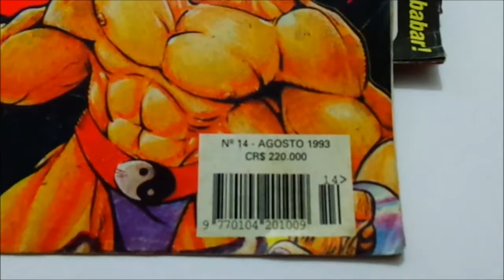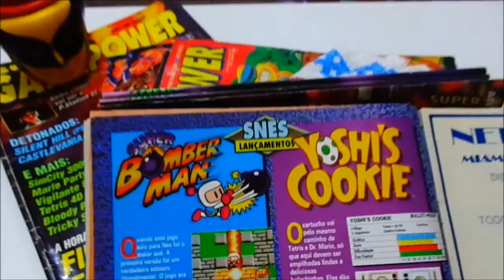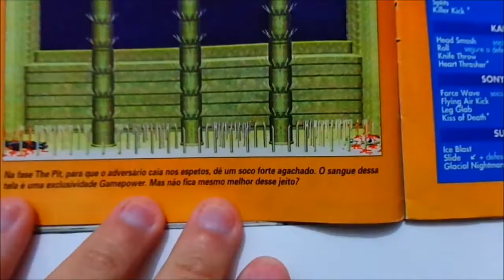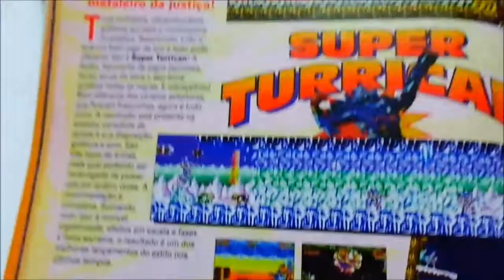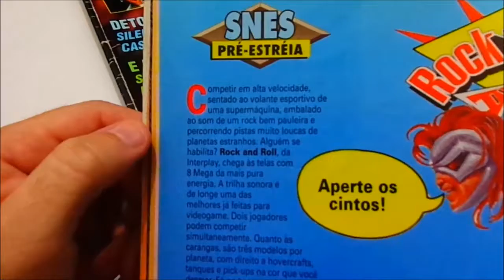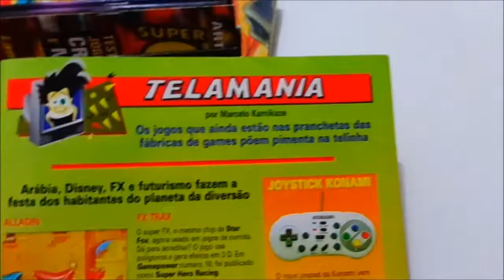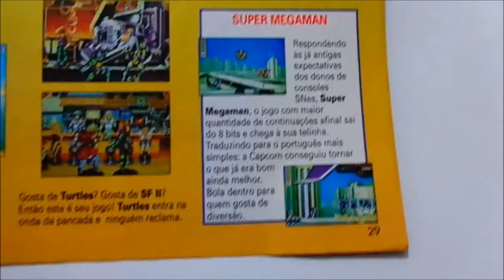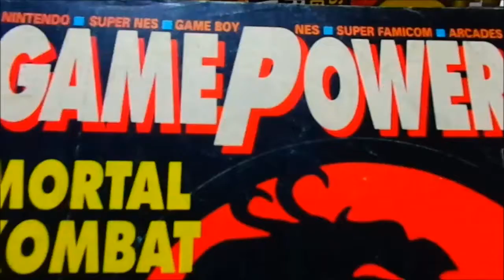Revista de Games nostálgicas GamePower #2